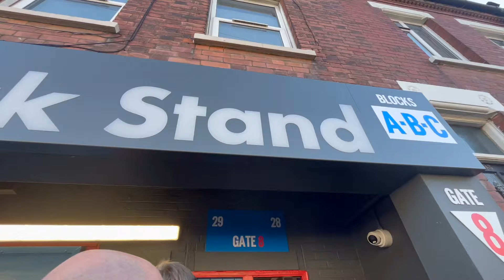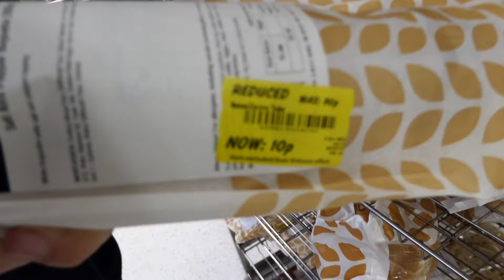BOLTON LOSE 2-1 IN FA CUP 3RD ROUND REPLAY AT HOME TO LUTON !! WE PLAYED INCREDIBLE !! BWFC V LTFC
: TO GET HOLD OF A SCRATCH OFF MAP

Bolton Wanderers v Luton Town 23/24 FA CUP